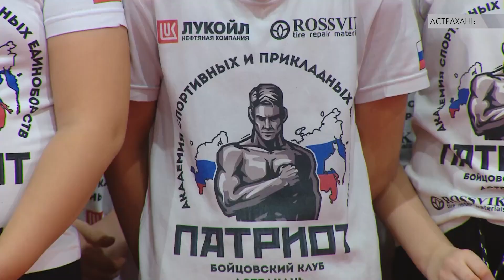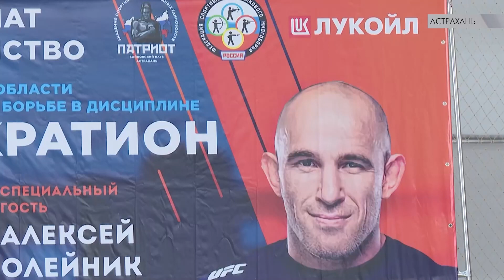В Астрахани прошел мастер-класс мировой легенды смешанных единоборств Алексея Олейника.